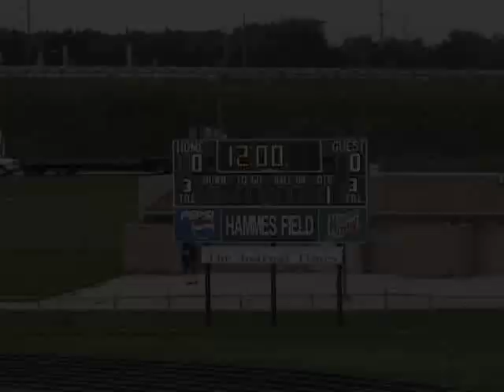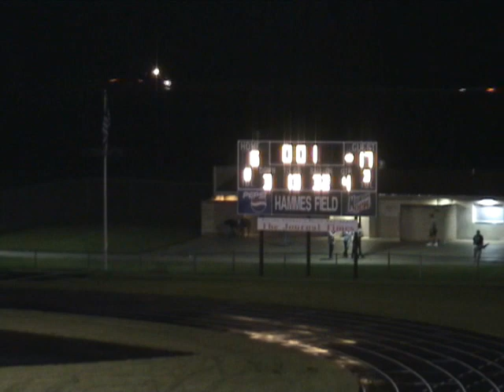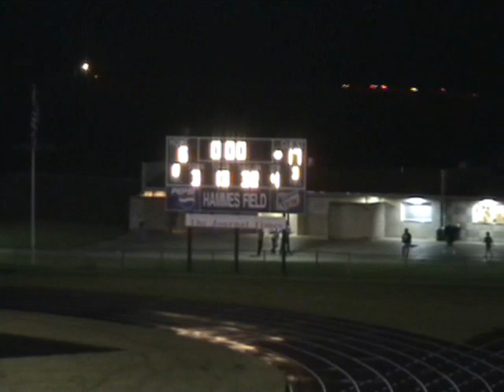Muskego Warriors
This is Muskego football warriors, GO WARRIORS